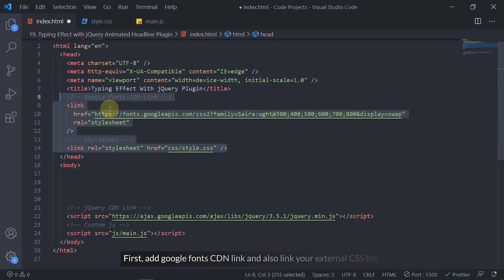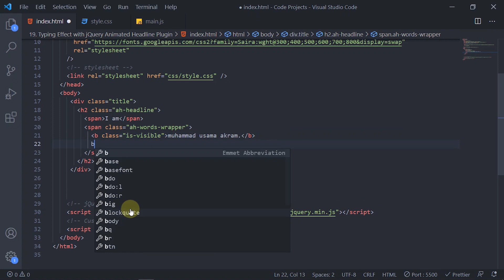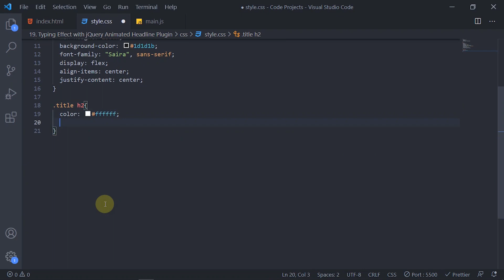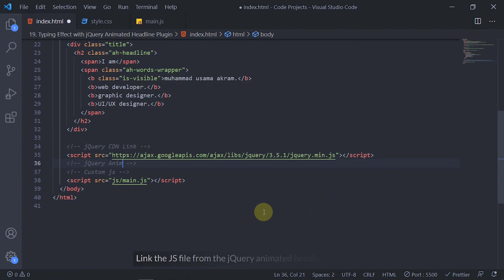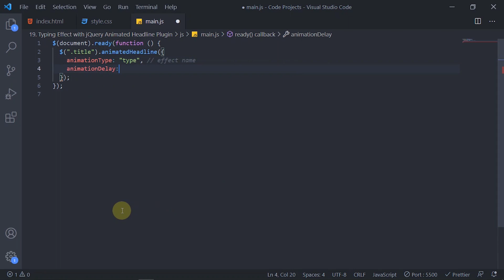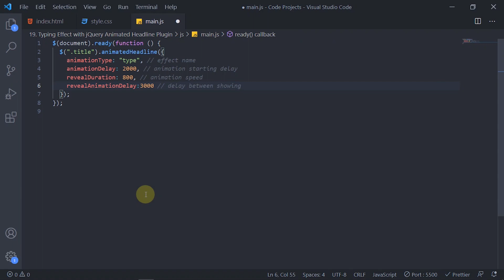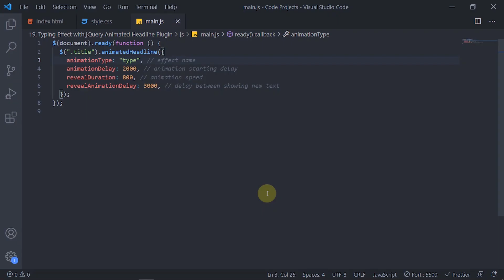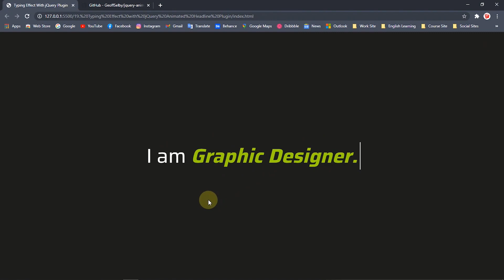How To Create a Typing Animation | Typewriter Effect | Animated Headline jQuery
Description:

Today I will teach you how to make a typing effect with the jQuery plugin in this video. If you have any questions about this video you can ask in the comment section below and if you want to learn how to make more such videos or front-end projects then visit my channel.